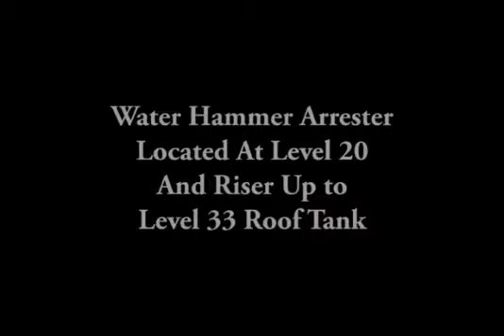How Water Hammer Arrester function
If you face a hammering problem or noise when pump cut off? yeah, here is the solution for you. Install a water hammer arrester to reduce the hammering and vibration on the pipe. You may leave a message if need help.